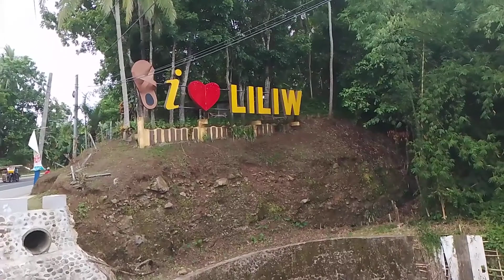signage @ liliw laguna